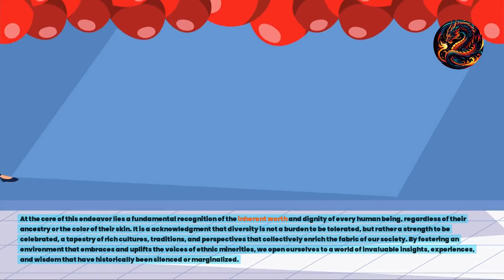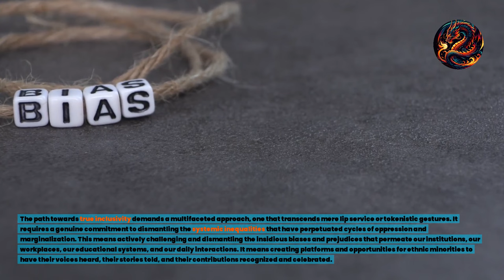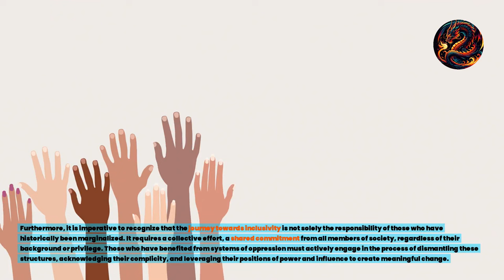Unity is the British way of life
- 🌍 The pursuit of an inclusive society requires dedication and understanding of systemic challenges faced by marginalized communities.
- 💪 True inclusivity demands collective efforts to dismantle barriers based on ethnicity, race, and cultural background.
- 🌈 Diversity should be celebrated as a strength, enriching society with a tapestry of cultures and perspectives.
- 🗣️ Creating platforms for ethnic minorities to share their stories and contributions is essential.
- ♾️ Inclusivity must consider intersectionality, addressing discrimination based on gender, sexual orientation, disability, socioeconomic status, and religion.
- 🎓 Education and awareness are crucial in dismantling ignorance, stereotypes, and biases.
- 🤝 Inclusivity requires collective responsibility, with privileged individuals actively engaging in dismantling oppressive structures.
- 🌱 Embracing diversity unlocks innovation and problem-solving, crucial for societal progress and cooperation.